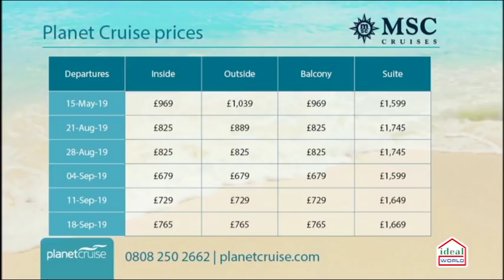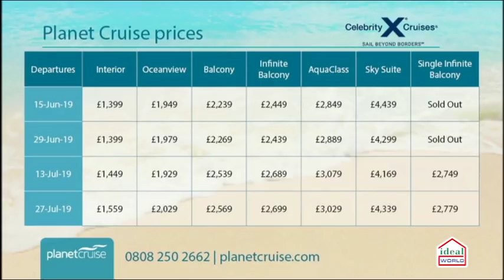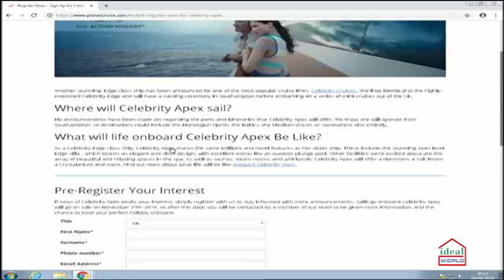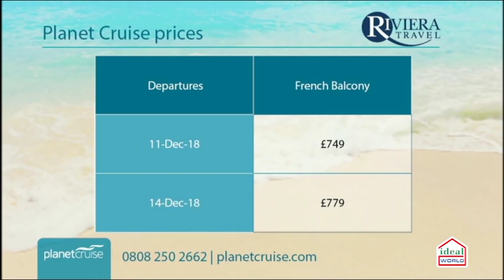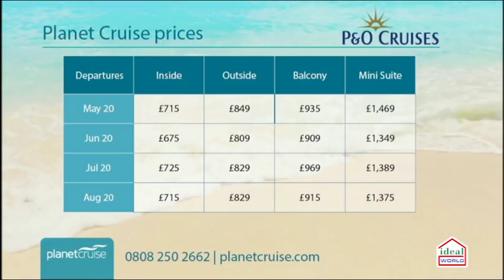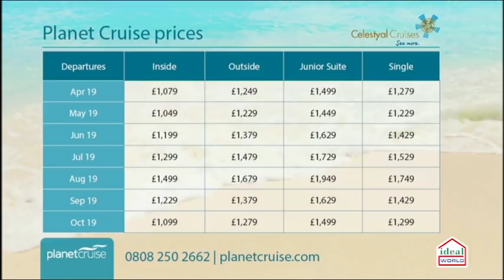Planet Cruise TV 25/09/18 | MSC, Celebrity, Riviera Travel, P&O, Princess, Celestyal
This week we have MSC Cruises, Celebrity Cruises, Riviera Travel, P&O Cruises, Princess Cruises and Celestyal Cruises featuring on Planet Cruise TV. These deals can be viewed in more detail

Sky – 654
Virgin – 747
Freeview 22
FreeSat 812

Don't miss the Planet Cruise TV Show on Ideal World every Tuesday at 8pm. See below some of the phenomenal deals:

We've got deals from just £675pp, and much more:

MSC Cruises – MSC Preziosa, 7 Night Northern Europe from Southampton – 05:00

Celebrity Cruises – Celebrity Edge, 7 Night Italy, Monaco & French Riviera from Rome – 11:30

Riviera Travel – MS Emily Brontë, 4 Night Enchanting Rhine & Yuletide Markets by Rail – 24:20

P&O Cruises – Iona, 7 Night Norway & Fjords from Southampton – 31:20

Princess Cruises – Sapphire Princess, 11 Nights Canary Islands from Southampton – 41:40

Celestyal Cruises – Celestyal Crystal, 7 Night Idyllic Greek Islands & Turkey from Athens – 47:15